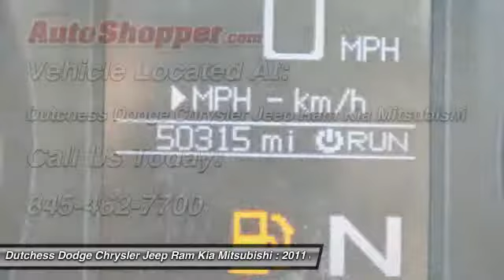2011 Jeep Grand Cherokee Laredo Poughkeepsie NY 12601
2011 Jeep Grand Cherokee Laredo

This vehicle is located at:

2285 South Roadd  (Rt 9)